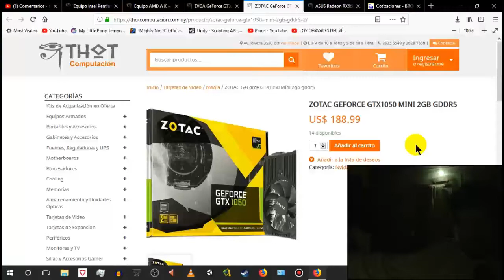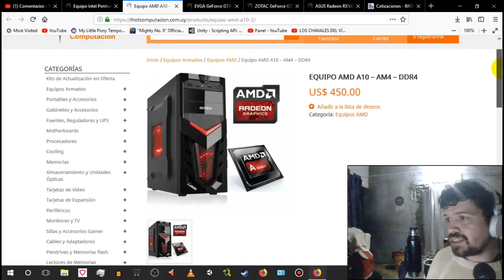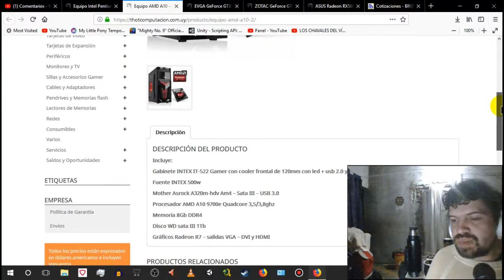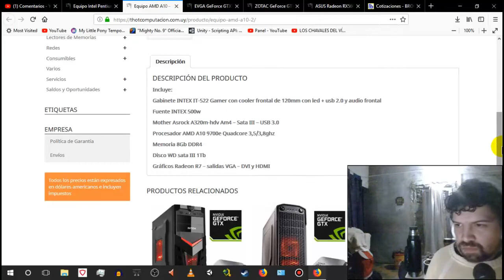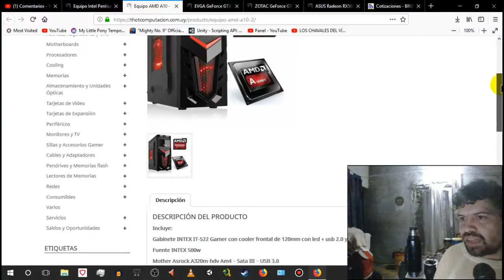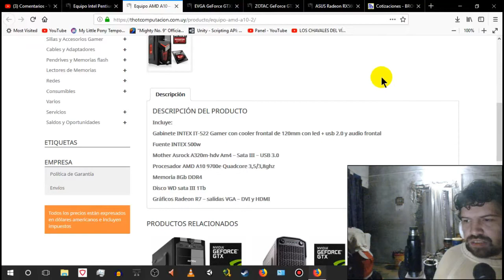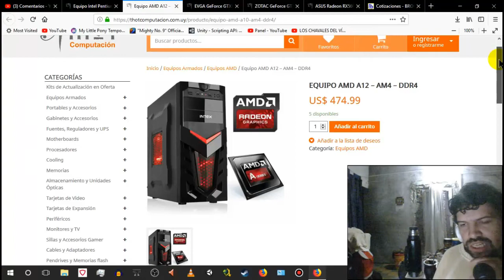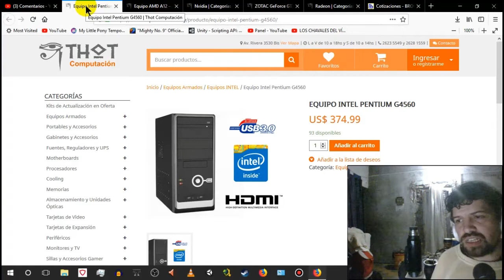PC Gamer de entrada en Uruguay (respuesta a ignacio graña parte 2)